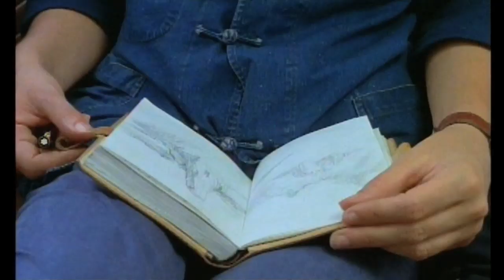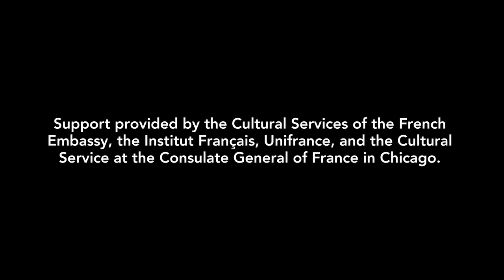Claire Denis Dialogue with Eric Hynes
Claire Denis joins writer/critic Eric Hynes in a discussion of her creative process, influences, and the films she's made over the course of some 25 years.